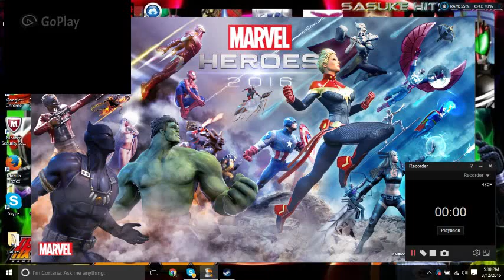tf2 part 1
I game and mess around